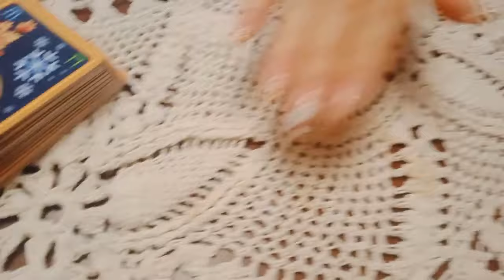✔VLOG, Что говорит Мариша//Как я похудела//Сережа остался без кофе//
Что говорит Мариша//Как я похудела//Сережа остался без кофе//